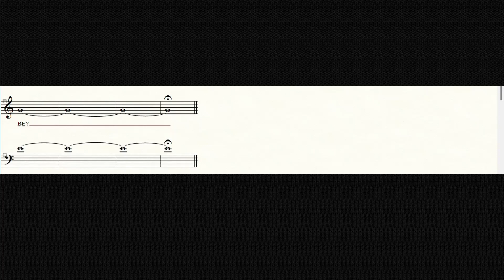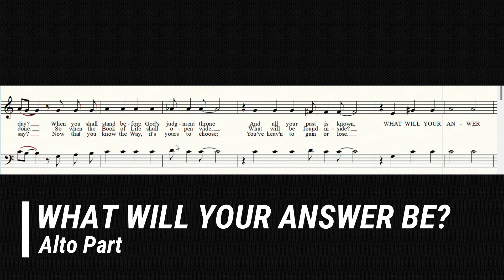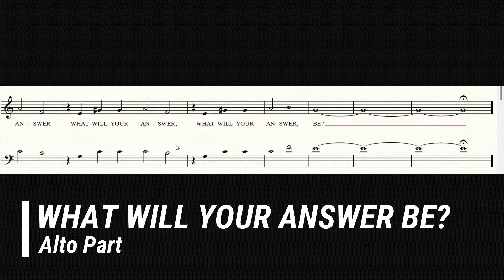"WHAT WILL YOUR ANSWER BE?" - Alto Part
God is so amazing that He loves to take the broken pieces in us and make it to something unexpectedly beautiful. Sometimes we make mistakes that are very disgraceful in God’s sight but by the time we ask forgiveness —still He forgave us and made a new vessel molded in His care. He takes away the drosses and stains and made it perfect in His way.

It is tough to admit that we are wrong.  Even before God, we feel we are basically good, and we would like to think we are never as bad as some others.  The truth is we are all sinners and can never be good enough to earn our way to heaven. God’s Word, the Bible, clearly states that ALL have sinned (done things that are wrong and against God).  God is holy and just. Sins against a Holy God deserve punishment (Romans 6:23). We are told in the Bible that the wages or payment for sin is death—eternal death in hell.
However, a loving, merciful God has provided a rescue plan!

📍Accept that you are a sinner
Your sin separates you from God and keeps you from Heaven. Every sin must be punished. Your punishment is Hell. (Romans 3:23​,2:23​; Revelation 21:8 Kjv)

📍Believe on our Saviour Jesus Christ
Jesus Christ the only begotten son of God gave His life for your sins to be paid and for you to be redeemed from the penalty of sin, which is eternal damnation in Hell. His death on the cross can replace your death in Hell. He only asks that you believe in Him as your personal Saviour. (John 3:16​ Kjv)

📍Choose to allow Jesus to save you
God is waiting for you to receive His gift of salvation. If you choose Him to reside in your heart to day by believing on His name alone, God will remove all your sins and will give you a home in Heaven. (John 14:1-2 Kjv)

Courtesy: All Music Sheets are from University Baptist Church

Related Channel:

Rojan82
joan taganile
Staves and Stuff
BereanChoir
Hyles-Anderson College - Topic
Mayorga Bible Baptist Church
Jannah Love Saberola
Kaleb Brasee
West Coast Baptist College - Topic
We Preach Christ Crucified
Ministers Hub
Created4HisGlory

Amazing Channel:
Riza's Garden Oasis USA